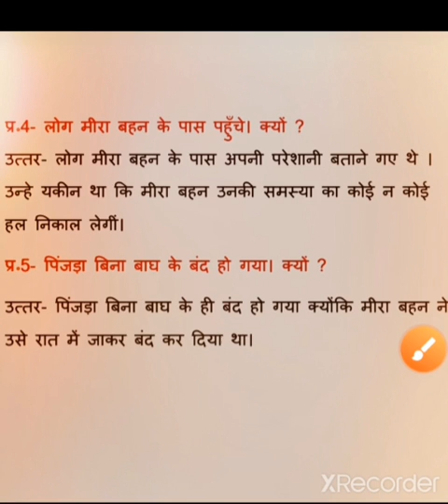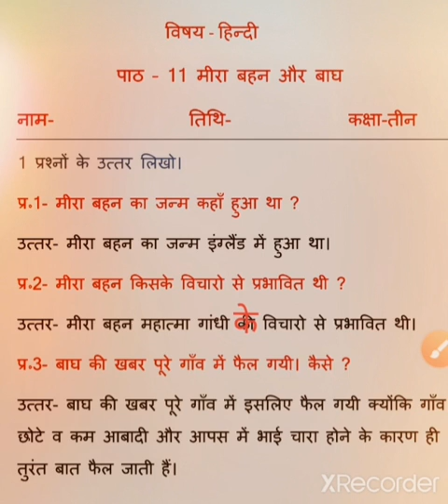Class 3 Hindi